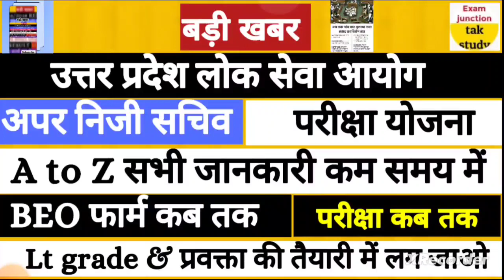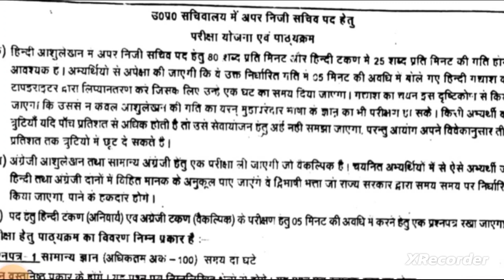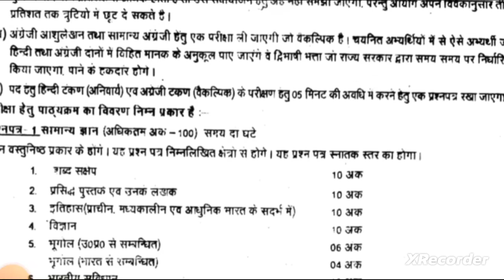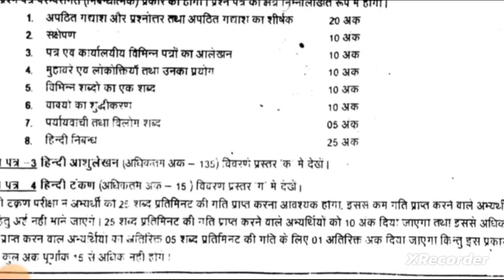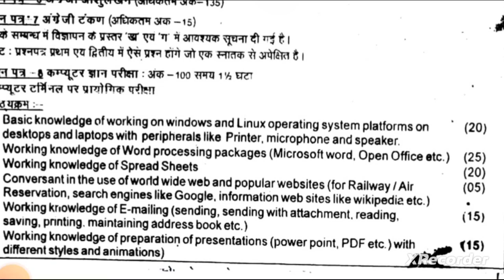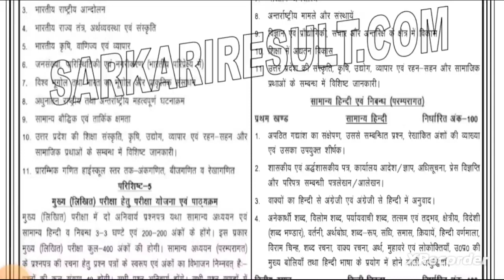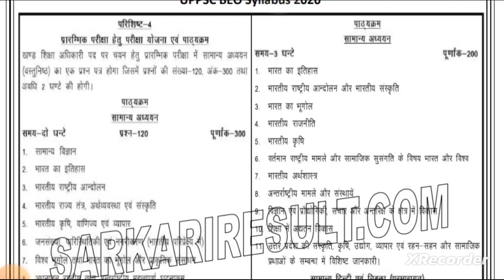बड़ी खबर🔥|BEO विज्ञप्ति कब तक‌ आ रही है, पदों की संख्या |APS परीक्षा कब तक|Lt grade & प्रवक्ता कब तक